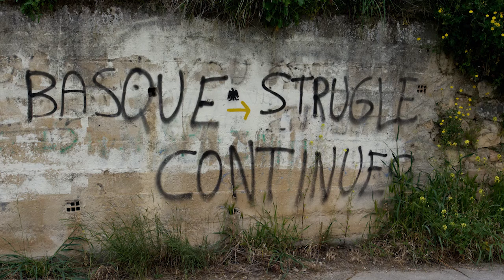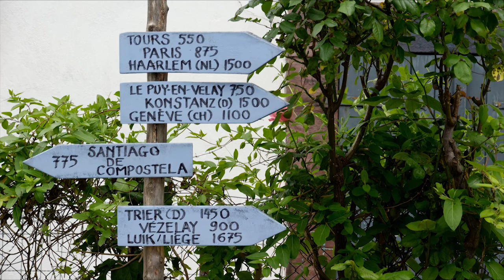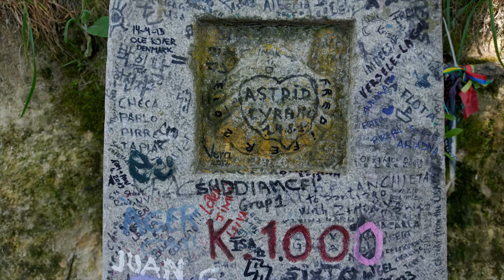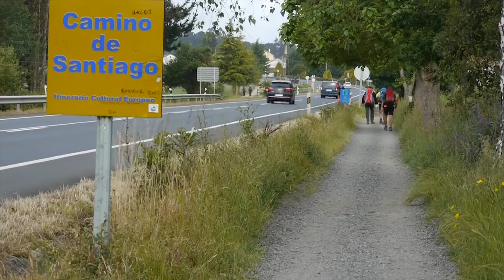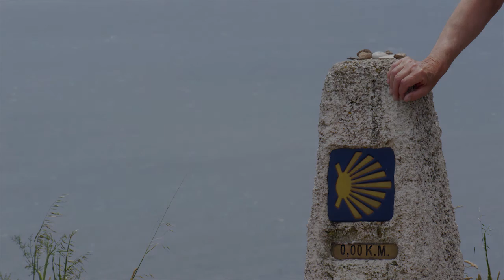mein camino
Impressionen vom "Jakobsweg"  Camino Frances in Spanien.